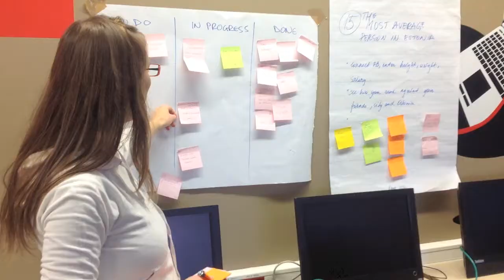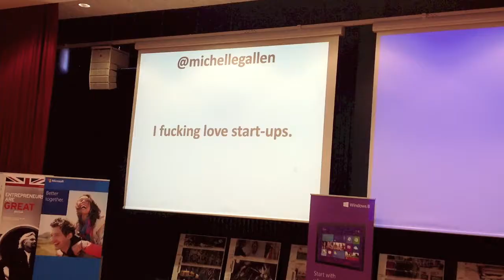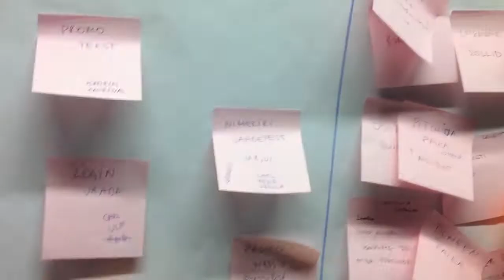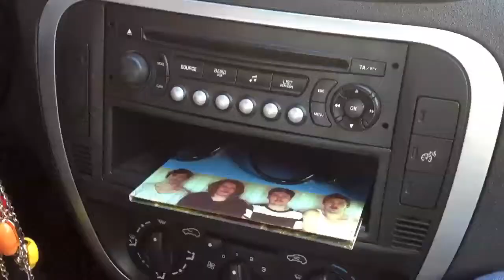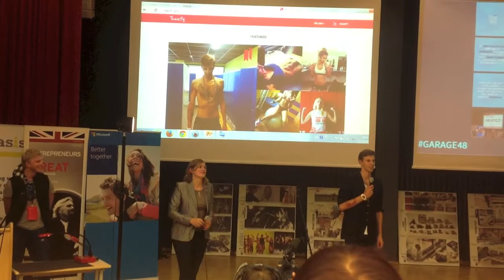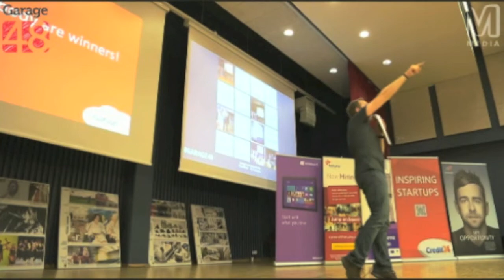G48: how Joe the Average was born